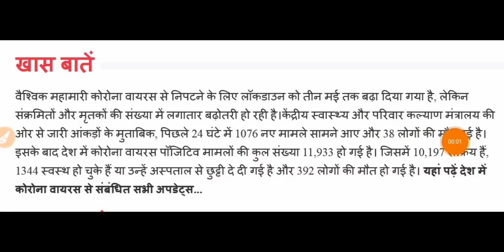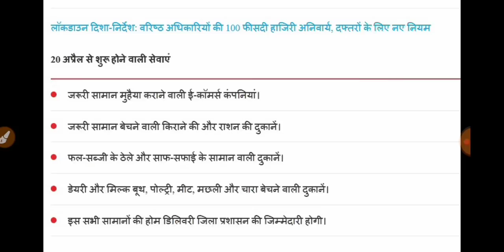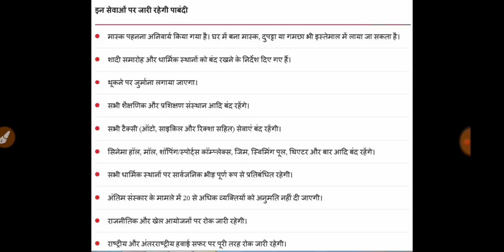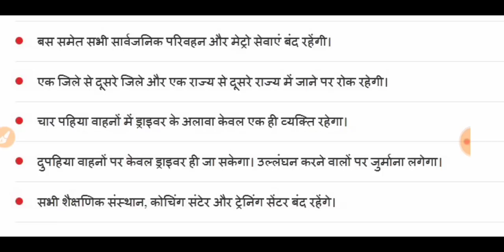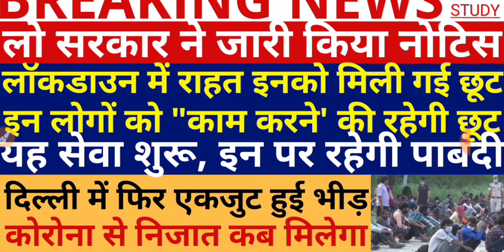सरकार ने जारी किये संशोधित नए दिशा-निर्देश | इन पर छूट मिलनी शुरू हो जाएगी